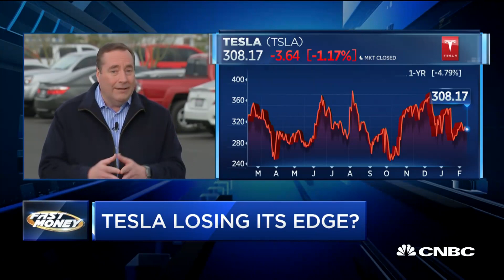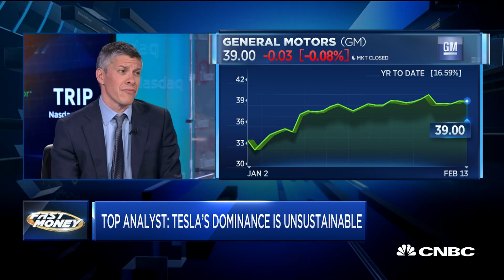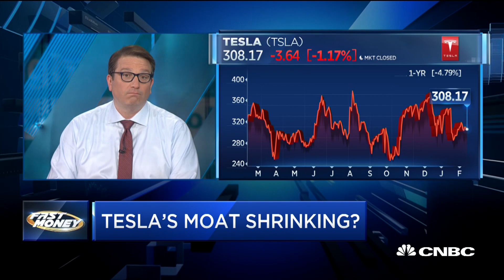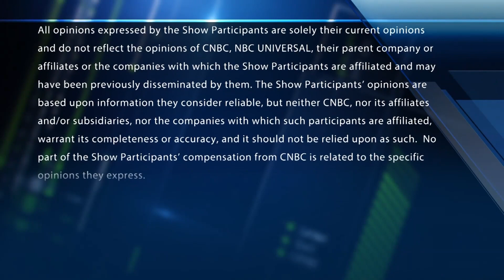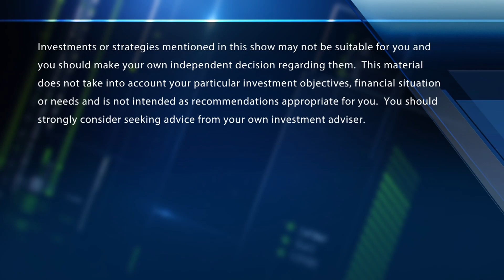With competition heating up, is Tesla losing its dominance?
Adam Jonas, Morgan Stanley auto analyst, on why Tesla's current dominance is unsustainable. With CNBC's Phil LeBeau and Melissa Lee, and the Fast Money traders, Tim Seymour, Brian Kelly, Dan Nathan and Guy Adami.